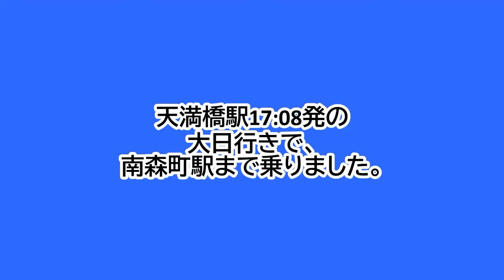大阪メトロ谷町線の谷町四丁目駅2番線に、22系が入線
大阪メトロ谷町線の谷町四丁目駅の2番線での、22系の入線シーンです。
谷町四丁目駅17:08発の大日行きです。